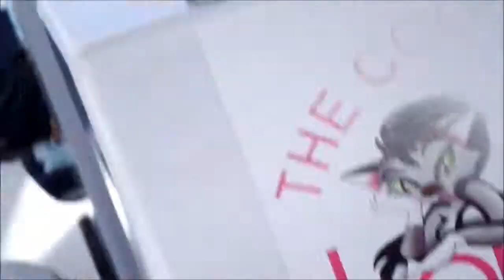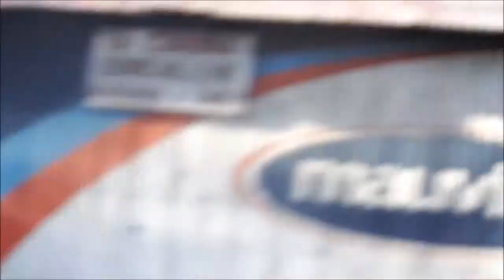mauritius tourism local